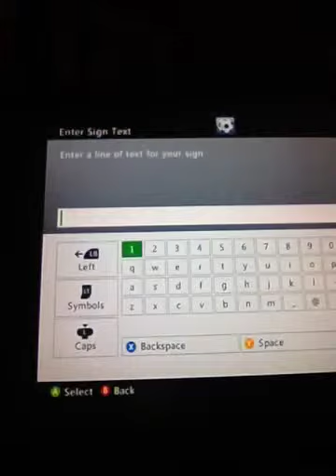My first vid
Minecraft vid